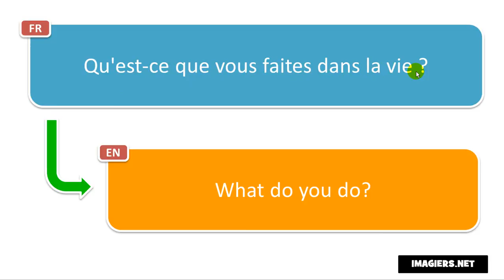French pronunciation # Qu'est ce que vous faites dans la vie